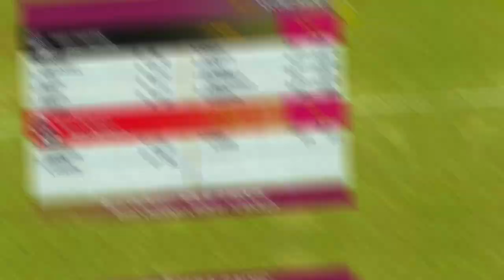Opening Aus Gold Packs 🤩For Only 1000 MPs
Hi Friends 😅

I am Opening Five Australian Gold Packs

Matthew Wade
Ben Cutting
Ashton Turner
Mitchell Swepson
D 'Arcy Short
James Faulkner
Ben Dunk
There Are Best Aus Players